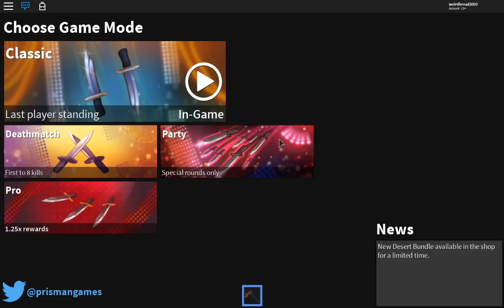DID I JUST GET A FREE ELEGANT BLADE?! *A HUGE CRAZY MOMENT!* (ROBLOX ASSASSIN FREE ELEGANT BLADE!?)